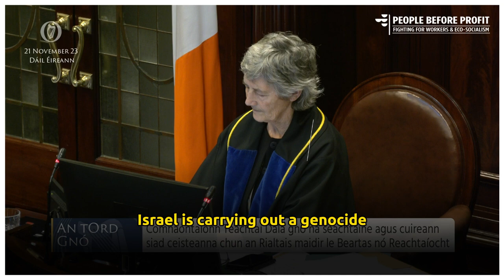Ireland may be complicit in Genocide - US Troops Out of Shannon! - 21.11.23 [Paul Murphy TD]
Is Shannon airport being used by the US military to transport weapons to Israel?
The truth is we don’t know because the government REFUSES to inspect them!🤦‍♂️
We need to stop the use of Shannon airport by the US military.
People Before Profit brought forward a motion in the Dáil that would do just that, as well as impose sanctions on Israel, but it was of course voted down by Fine Gael, Fianna Fáil, the Greens, and the Independents who prop up the government!